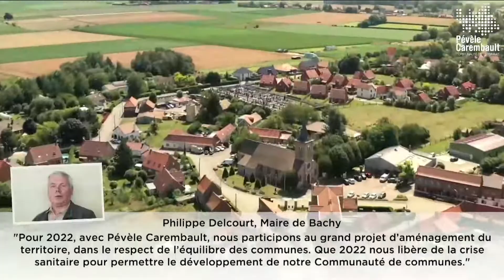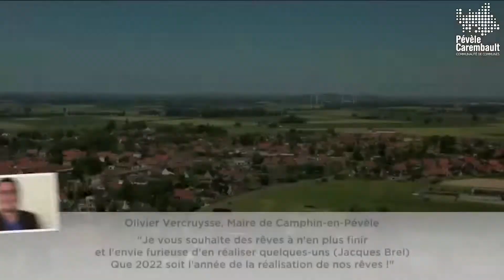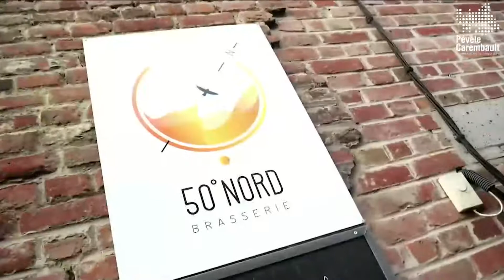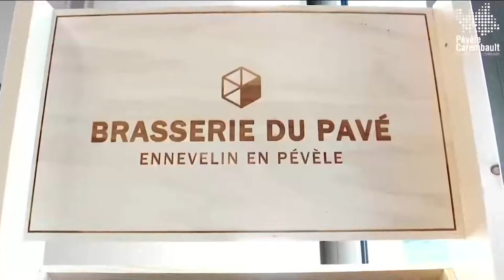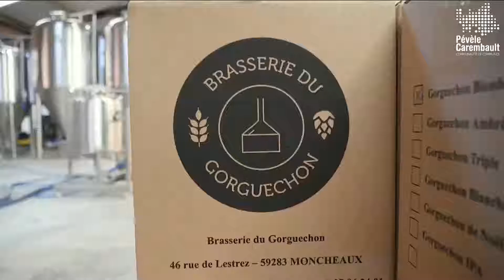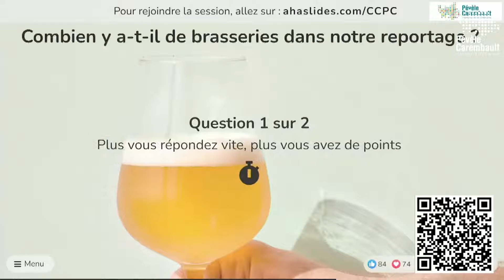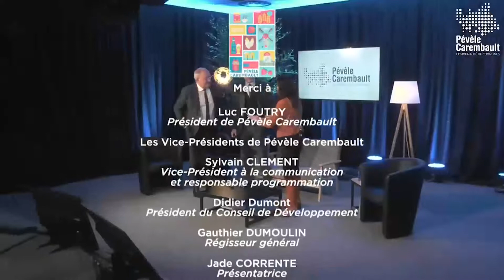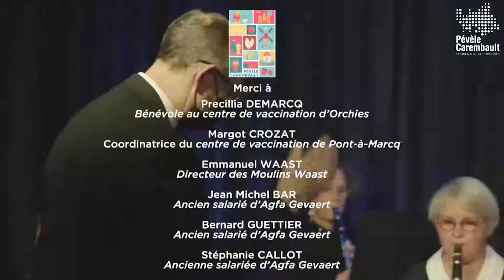Emission de la cérémonie des voeux 2022 de Pévèle Carembault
Le jeudi 20 janvier 2022, Pévèle Carembault a organisé sa cérémonie de vœux sous un format nouveau : une émission diffusée en direct sur Youtube. Le tournage s'est déroulé sur le site d'Agfa à Pont-à-Marcq.

Luc Foutry, Président de Pévèle Carembault, a mis à l'honneur des élus, associations et entreprises sous un format original avec des échanges en direct, des reportages, de la musique et de la danse. Revivez ce formidable événement en visionnant le replay.